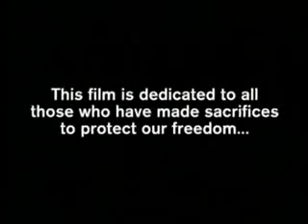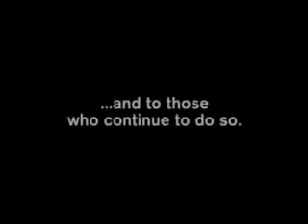A Sad Marine Video